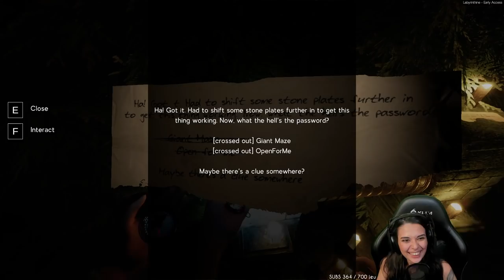NE SOYEZ JAMAIS SEUL DANS UN LABYRINTHE... Feat Dr_Horse - (Labyrinthine) #1